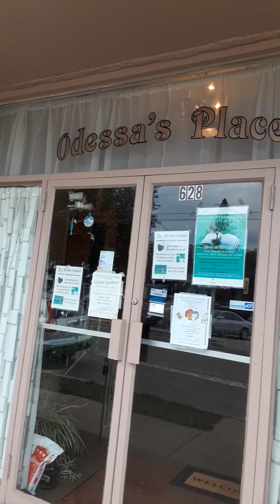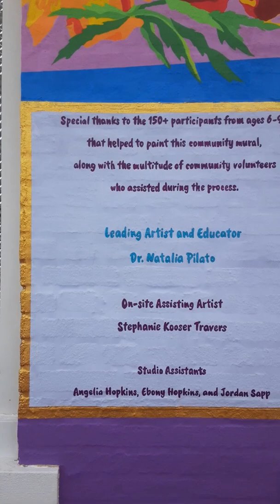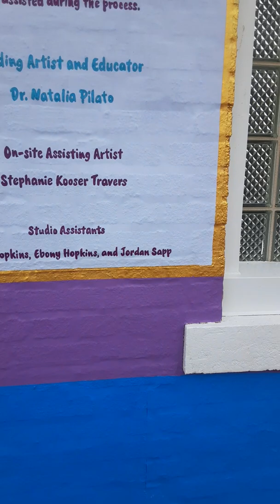Showing a new mural